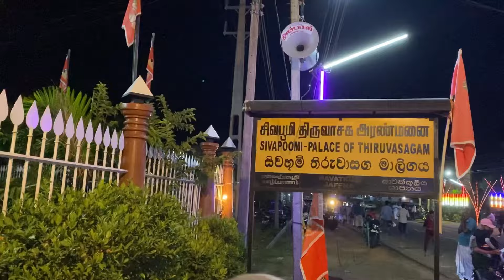ஆறு போல பாய்ந்தோடிய நீர்😱 / om namasivaya ஆயிரக்கணக்கில் குவிந்த பக்தர் கூட்டம்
shivan
sivana spirit
sivan ayla
sivan
sivan ayla amazon
sivananda yoga
sivan photos
sivans kitchen
sivan padal
sivananda ashram
sivan padalgal
sivan songs
sivan brezniak
sivan kartha
sivan ayla gift guide
shiva தகவல்
காவல் தெய்வம் sivan
திருச்சி shiva temple
சிவம்
சிவன் மகன்டா
யார் இந்த சிவன்
சிவன் ரிவி
சர்வின்
sivan yaar tamil
சர்வன் பெயரின் அர்த்தம்
அர்த்தநாரீஸ்வரர் sivan temple
சிவன் அவன் என் சிந்தையுள்
சிவன் அன்னாபிஷேகம்
sivan ஆலயம்
ஆத்தூர் sivan temple
இ வரிசை சிவன் பெயர்கள்
சிவன் இஸ்ரோ
ஈசன் sivan
ஈனதேது
உ சிவமயம்
cute shivani 0-5
shivani_0
sivan 1 2024
sivan 15
sivan 108 ashtothram in tamil
sivan 1008 potri in tamil
sivan 108 potri in english
sivan 108 lingam potri in tamil
108 sivan temple
1995 shivan dragon
sivan 108 potri
shivan dragon price 1st edition
vignesh shivan 1st movie
1 shivani
naagin season 1 shivanya
mathematics 1 shivani pdf
naagin 1 shivanya photo
naagin 1 shivanya dress
sivan 23
sivan 2024
sivan 23 prayer
sivan 23 2024
sivan 23 2023
sivan 20
sivan 2
sivan 28
sivan 208 potri in tamil
sivan 274 temple
295 shivan dragon
2015 shivan dragon
2012 shiva
vignesh shivan age 2022
naagin 2 shivangi and rocky
naagin 2 shivangi dress
naagin season 2 shivangi
nagin 2 shivani
naagin 2 shivangi photo
mathematics 2 shivani pdf
sivan 3d photos
shiva 3d images
sivan 3d wallpapers
shiva 3d
sivan 3d picture
shiva 3d drawing
sivan 3d photos hd 4k
shiva 3d pic
sivan 3d photos hd download
sivan 3d image
sivan 3d wallpaper
sivan 3d
3 shiva temples in thrissur
3 shiva
shivan dragon 30th anniversary
shivan dragon 3rd edition
sivan images 3d
shivan photos 3d
3 shiva lingas
shiva 4k photos
sivan 4k photos
sivan 4k picture
shiva 4k wallpaper for pc
sivan 4to
sivan 4
sivan images hd 4k wallpaper pinterest
sivan images hd 4k wallpaper 3d
sivan images hd 4k wallpaper pinterest download
4011 sivan rd
4th edition shivan dragon
shivan dragon 4th edition price
4 sivan 2023
4 sivan 5783
cook with comali 4 shivangi
shivanya naagin 4
naagin 4 shivangi
miraj shalini shivani screen 4
phấn mắt sivanna 4 ô
shivan dragon 5th edition price
5 shiva temple
5 shiva temple in tamilnadu
5 sivan
5 sivan 2024
5 shivani
naagin 5 shivanya
naagin 5 shivangi
top 5 sivan songs
shivani meditation 5 minutes
sivan 6
sivan 6 2024
sivan 6 pentecostjaffna
jaffna news
jaffna curry powder
jaffna peninsula
bookmyshow jaffna
jaffna neck lump
jaffna weather
jaffna kingdom
jaffna gift
ஞௌ
jaffna தூள்
தற்கொலை jaffna
தூள் jaffna
college of nursing - jaffna தாதிய கல்லூரி
ஜ்
ஜ
jaffna suthan
jaffna அரியாலை
jaffna ஆஞ்சநேயர் கோவில்
jaffna hindu primary college. யாழ்ப்பாணம் இந்து ஆரம்ப பாடசாலை photos
aariyakulam ஆரிய குளம் jaffna
jaffna உதயன்
ஊரெழு
jaffna aava 001
boc jaffna 005
02 jaffna
bank of ceylon jaffna 005
jaffna 11
jaffna 1987
jaffna 10 day forecast
jaffna 1995 displacement
jaffna
weather in jaffna 10 days thirukketheeswaram
thiruketheeswaram kovil mannar
thiruketheeswaram temple history in tamil
thiruketheeswaram kovil opening time
thiruketheeswaram temple timings
thiruketheeswaram kovil pooja timings
thiruketheeswaram kovil photos
thiruketheeswaram kovil today news
thiruketheeswaram temple pooja timings
thiruketheeswaram thevaram
thiruketheeswaram kovil location
thiruketheeswaram
thiruketheeswaram kovil
thiruketheeswaram temple
thiruketheeswaram kovil history in tamil
thiruketheeswaram kovil opening time today
திருக்கேதீச்சரம்
திருகேதீஸ்வரம் கோவில்
thiruketheeswaram kovil திருக்கேதீஸ்வரம் சிவாலயம்
திருக்கேதீஸ்வரம் ஆலயம்
thiruketharam
கீர்த்தித் திரு அகவல்
கீர்த்தி திருஅகவல்
1 thirumurai in tamil
திருக்குறள் 1 to 20
2 thessalonians 3 tamil